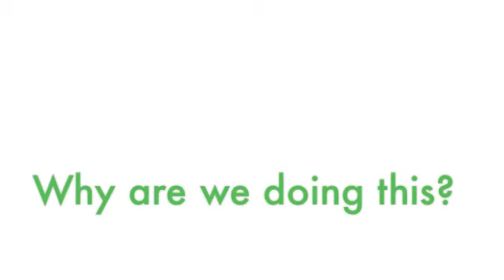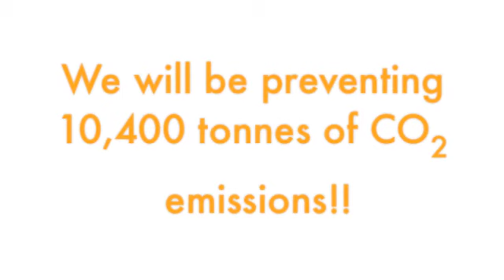Boardmasters & Cool Earth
This year Relentless Energy Drink Boardmasters in association with Vans is proud to be working with Cool Earth to offest the carbon footprint of the event. We will be saving 40 acres of the Amazin Rainforest in conjunction with the charity, check out more info at these links: